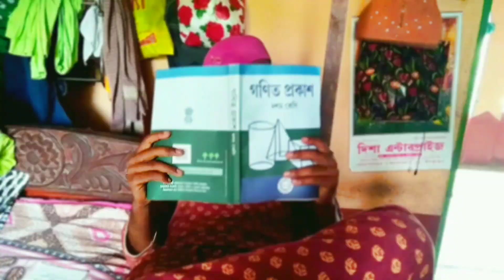ঠান্ডা জলে ঘুমের ওষুধ📌 Funny comedy video😂 bangla funny video || Chanchal yt 🎬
Hy guys,

আমি Chanchal/ chanchal Life style, vlog &Funny video and  motivation viedo দেখার জন্য আমাদের এই ছোট্ট একটা চ্যানেল টিকে সাবস্ক্রাইব করে দাও এবং আমাদের পাশে থাকুন।কারণ তোমাদের একটু সাপোর্ট আমাকে ভিডিও বানানোর জন্য অনেক অনেক মোটিভেট করবে। তো guys বেশি দেরি না করে এই ছোট্ট ভাইটিকে সাপোর্ট করে তার পাশে থাকো।আসা করি করে দিয়েছো !

Hy guys,✅🌺🥀🍁

"Kepp support & love guys all❤💙♥